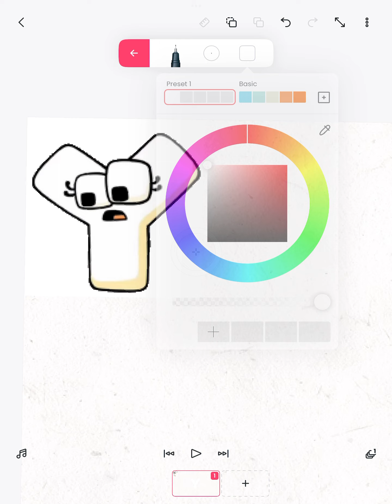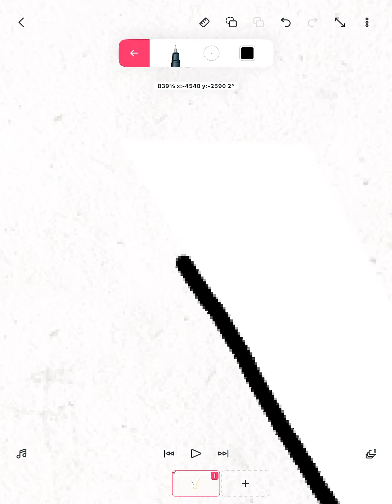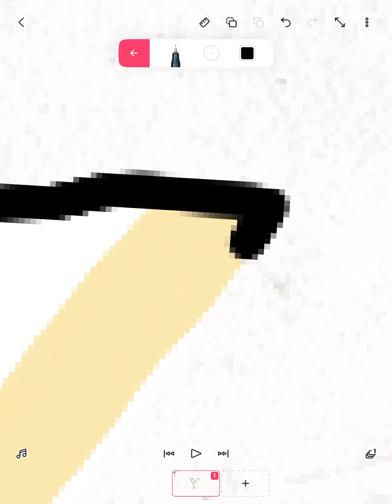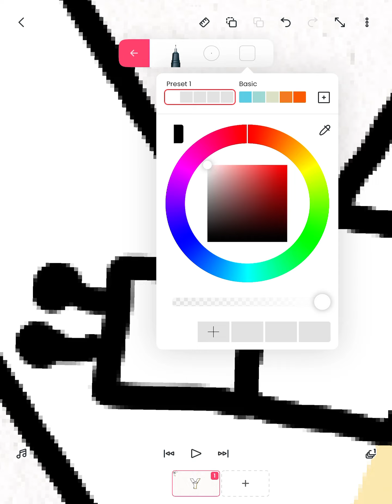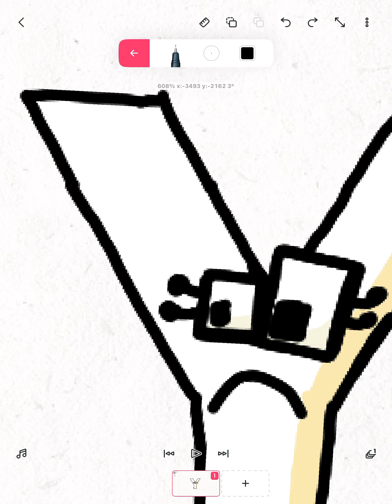Y Lore Drawing Alphabet Lore So Cool 25